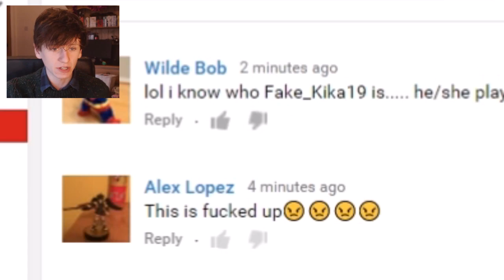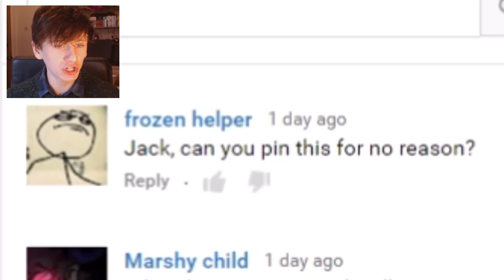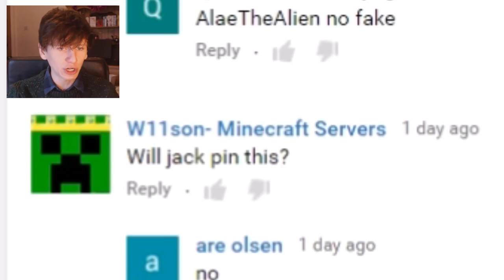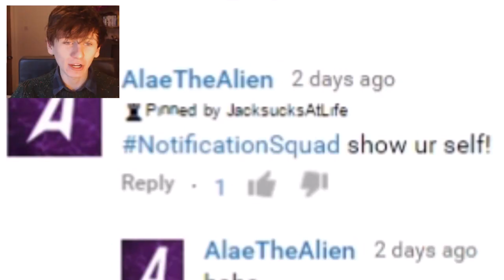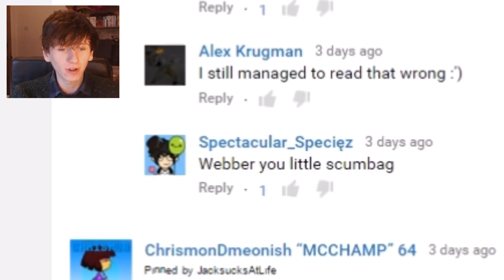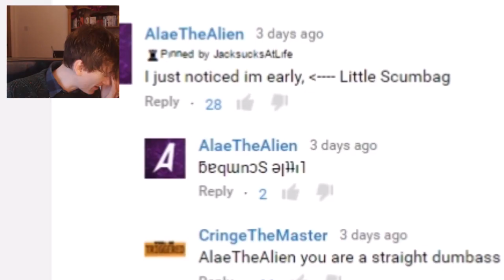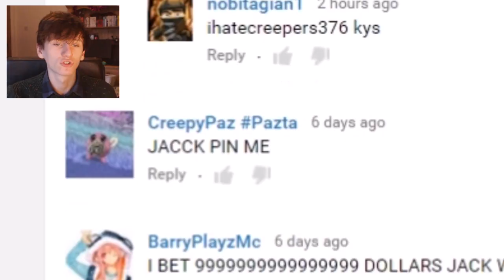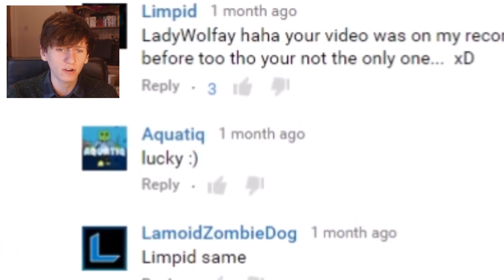Why Youtube's Pin Comment Feature is Bad 📌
Join My Minecraft Server:
► Play.Skycade.Net